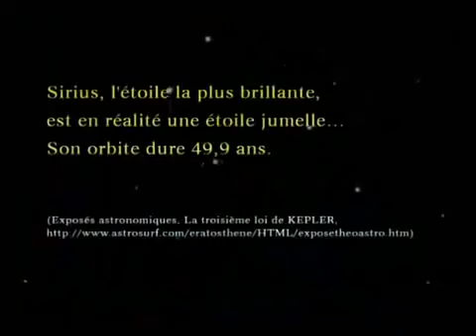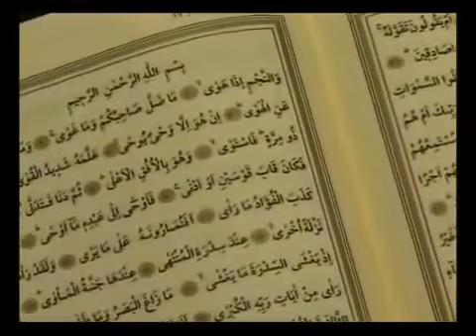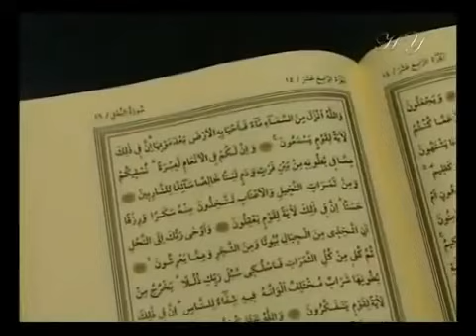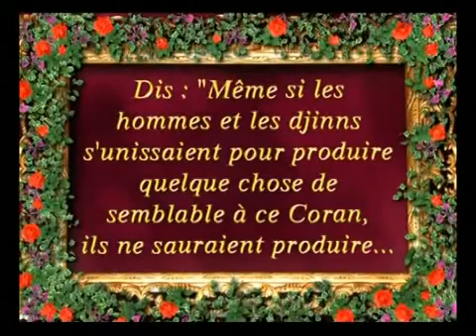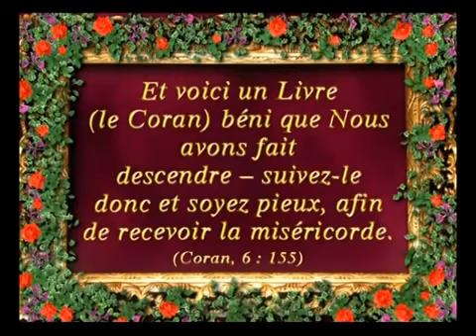l'étoile Sirius -- Les miracles du coran -- ISLAM